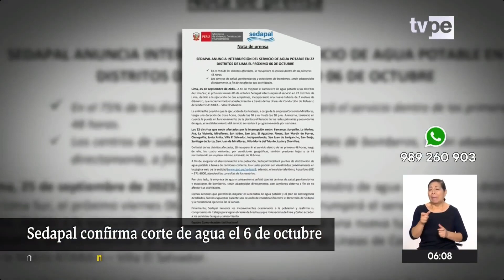Corte de agua en Lima: todo lo que debes saber sobre la suspensión del servicio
Sedapal confirmó que el viernes 6 de octubre interrumpirá el servicio de agua potable en 22 distritos de Lima debido a la ejecución de trabajos que buscan mejorar el suministro a los distritos de Lima sur. Conoce aquí todo lo que debes saber sobre la suspensión del servicio.